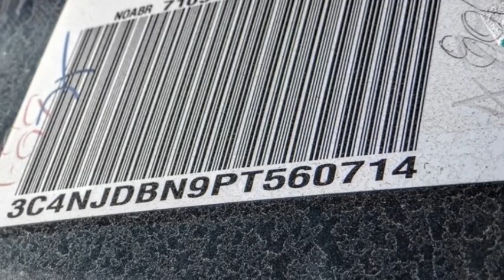2023 Jeep Compass VAN NUYS LOS ANGELES SAN FERNANDO VALENCIA CANOGA PARK JC28125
2023 Jeep Compass LATITUDE 4X4

RUSSELL WESTBROOK CHRYSLER DODGE JEEP RAM PROUDLY SERVICING VAN NUYS, LOS ANGELES, SAN FERNANDO, VALENCIA, CANOGA PARK, & SURROUNDING SOUTHERN CALIFORNIA LOCATIONS. THIS WHITE 2023 Jeep COMPASS IS EQUIPPED WITH A 2.0L I4 DOHC DI Turbo w/ESS, AUTOMATIC TRANSMISSION, AND RECEIVES AN ESTIMATED 24 City/32 Hwy MPG. CONTACT RUSSELL WESTBROOK CHRYSLER DODGE JEEP RAM OF VAN NUYS TO SCHEDULE A TEST DRIVE AND TAKE THIS 2023 Jeep COMPASS HOME TODAY, OR VISIT OUR SHOWROOM CONVENIENTLY LOCATED AT 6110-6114 VAN NUYS BLVD VAN NUYS, CA 91401. STOCK #: JC28125 | 2023 Jeep Compass Latitude 4x4 TRACTION CONTROL ALLOY WHEELS POWER WINDOWS 2023 Jeep COMPASS LATITUDE 4X4 24/32 City/Highway MPG Van Nuys Chrysler Dodge Jeep Ram is driven and focused to ensure the highest customer satisfaction. A team above all, but above all a team. Price includes: $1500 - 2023 Jeep National Retail Consumer Cash (Type 1/B) 23CP1. Exp. 09/05/2023 STOCK #: JC28125 | VIN: 3C4NJDBN9PT560714 | 2023 Jeep Compass Latitude 4x4 TRACTION CONTROL ALLOY WHEELS POWER WINDOWS Van Nuys Chrysler Dodge Jeep Ram